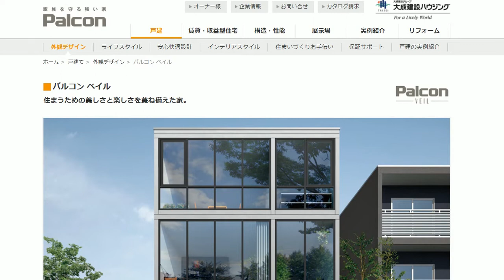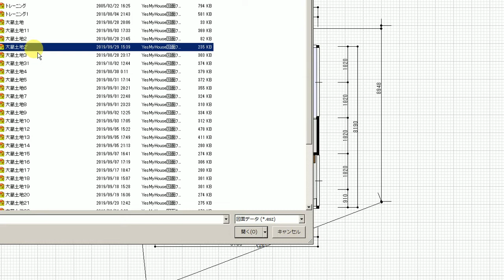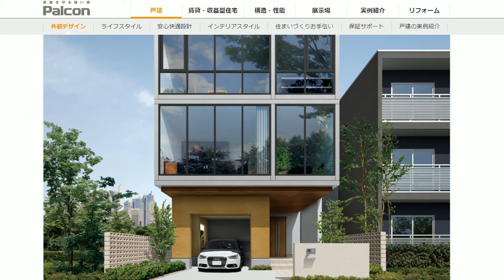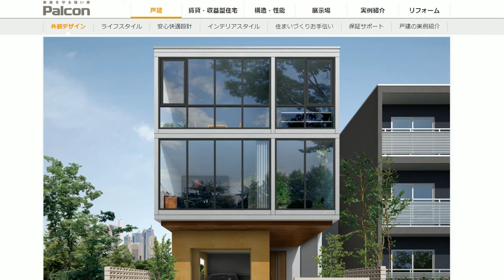高級な平屋住宅の間取り、費用は４３００万円。